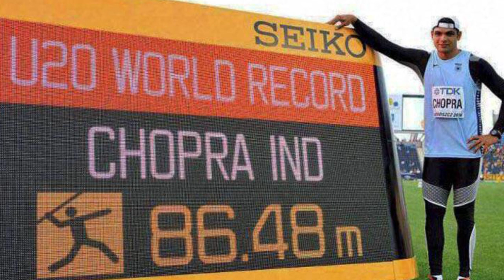Neeraj Chopra के Tokyo Olympics में गोल्ड तक पहुंचने की रोमांचक कहानी जानिये।I The Window